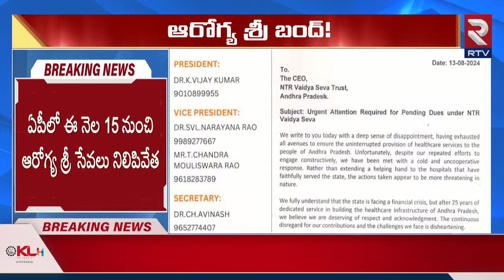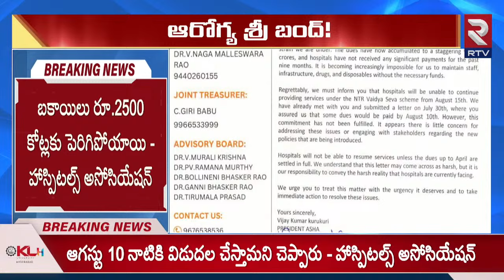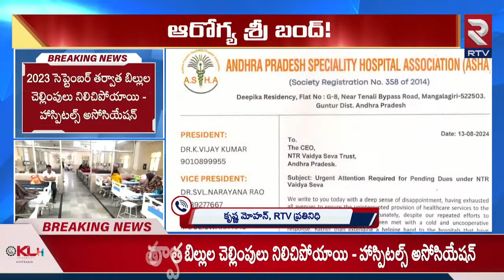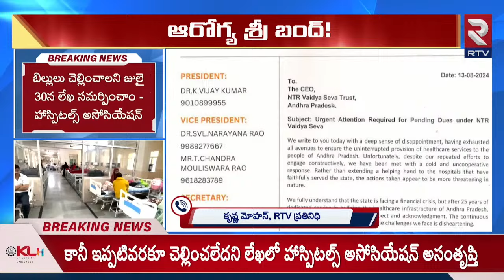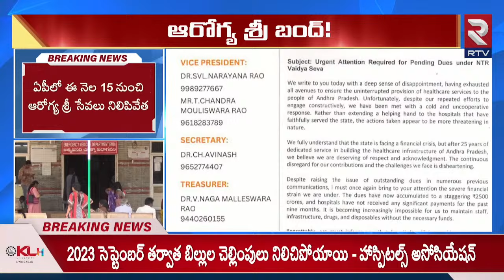ఏపీ సర్కార్ షాక్.! AP Govt Shocking Decision On Arogyasri Scheme | RTV